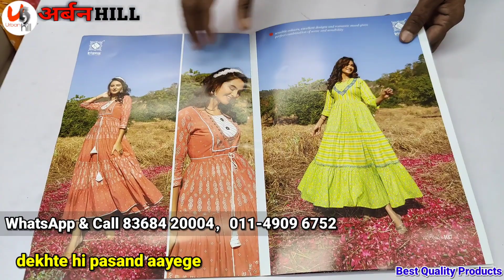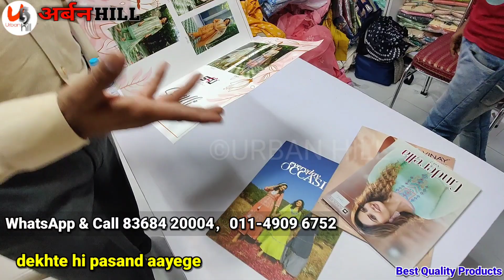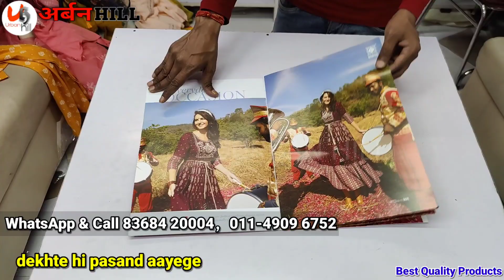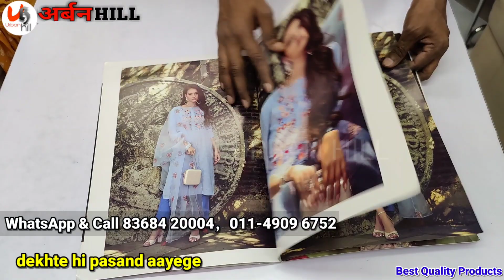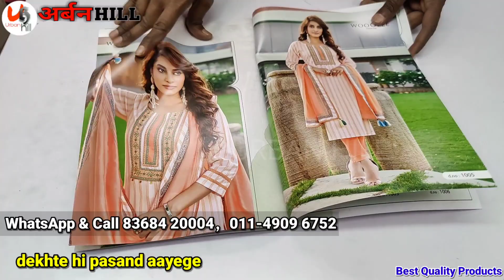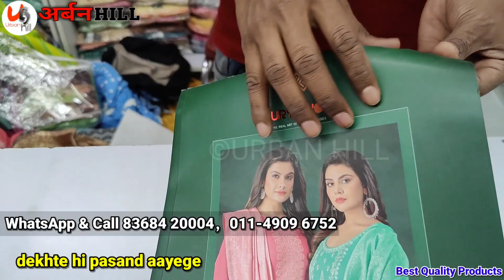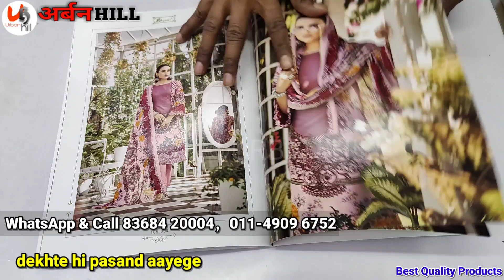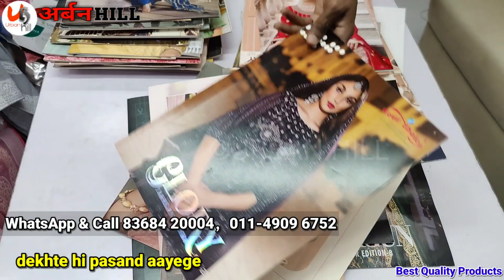नए डिजाइन Offee Rate में Premium Catlog Wholesaler सब कुछ सस्ते रेट में Readymade ho ya unstitched C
FABTEX INDIA
WE ARE SHIFTED TO OUR OLD ADDRESS 469, 1ST FLOOR, MAIN ROAD KATRA NEEL, CHANDNI CHOWK, DELHI-110006

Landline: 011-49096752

ladies suit
suit
muslin suit
muslin suits
muslin suits
cotton suits
cotton suit
muslin
jaipuri suit
jaipuri suits
ladies suit
jaipuri kurti
punjabi suit
suit jaipuri
suit
pure jaipuri suit
jaipuri suits